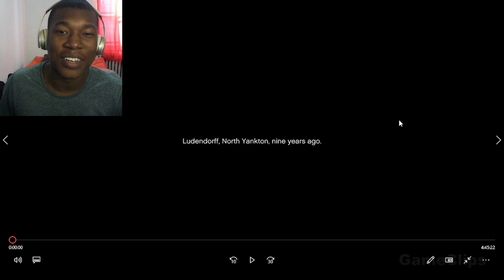Grand Theft Auto 5 All Cutscenes Reaction Part 1